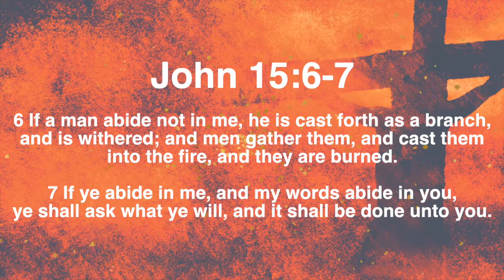PCC 6 18 19